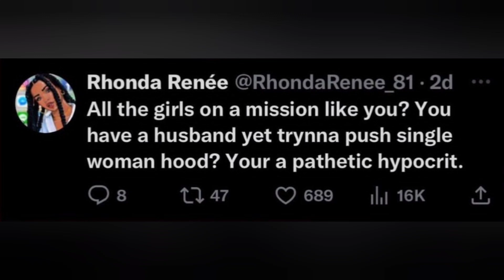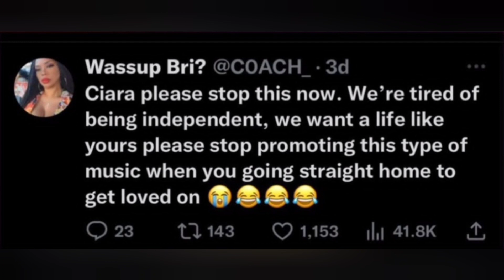Ciara gets backlash for pushing woman independence in her new song! check the video to see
Ciara received backlash for new single